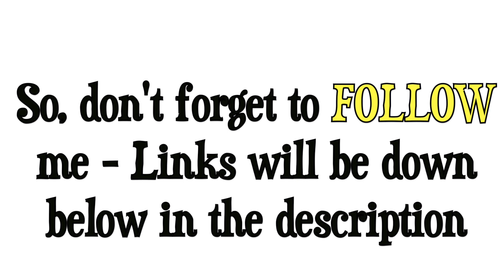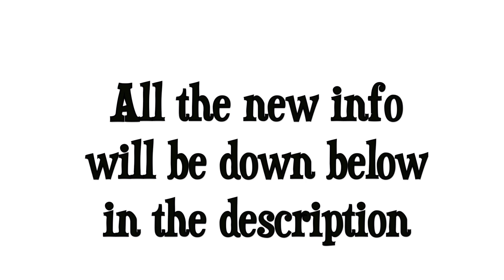IMPORTANT UPDATE: PLEASE WATCH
♡ Equipment ♡